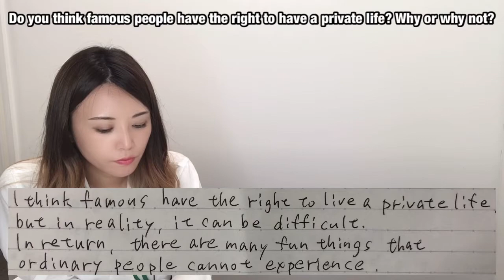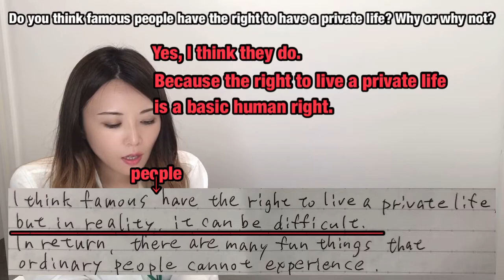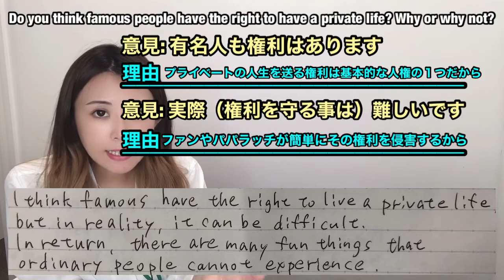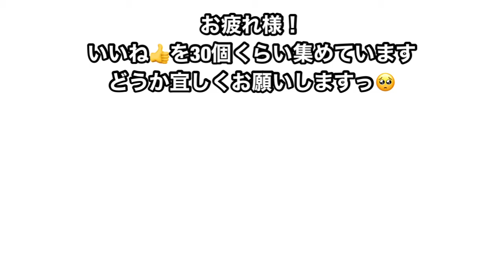英会話スピーキング「有名人は普通の生活を送る権利があるか？について」［248］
英会話リンゲージ銀座有楽町講師のYukiがお届けする、まだまだ若い新コーナー。
No pain, no gain with Yuki！

このコーナーでは生徒さんの英文を添削していく単純で、でもちょっと厳しい♥️コーナーです！

音声や映像面で試行錯誤中ですが、
続々と生徒さんからスクリプトを頂いていますので、
本日も生徒さんからの投稿をサクサクっと直して行っちゃいましょお〜♫

家事をしながら、
一駅歩きながら、
ご飯を食べながら、
ささっと英単語を入れていけちゃうコーナーを目指してます！

こんにちは！

2014年に一念発起。

2020年4月現在、日本に帰国していてリンゲージ英会話講師として勤務中です。

Yuki.K
★嫌いなこと：食べ物や物を無駄にしたり捨てたりすること、敗北、無神経なこと
★好きな食べ物 : 温かいうどんと蕎麦、太りそうなもの（クリームスパゲッティとか）
★嫌いな食べ物 : 特にないけど、塩辛だけは苦手かも

English with Yukiのコンテンツ概要

①リンゲージ紹介▼

②レッスン解説動画

③英語で動作を説明する
（私は何をしているでしょう？シリーズ）

④19日間入門プログラム（文法レッスン）

⑤どういうの？シリーズ

まだまだコンテンツを増やしていこうと思いますので、随時チェックしてください♫

Instagram（English with Yuki)
➡️ linguageenglishwithyuki